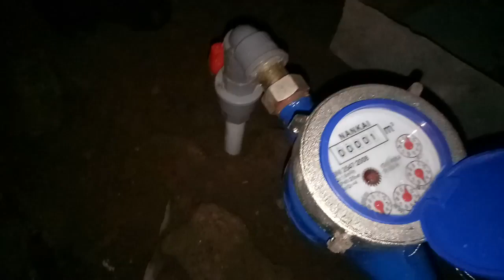Air ledeng gratis mushola Jambe kidul 27 Desember 2018(4)